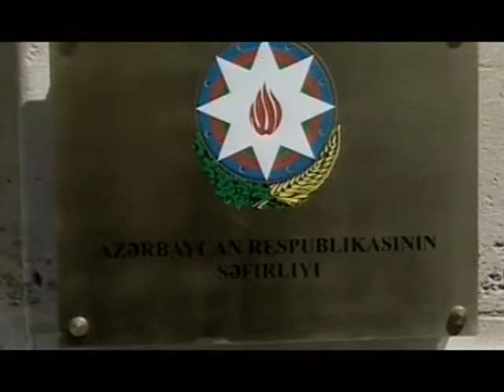Azerbaijan at the global arena: achievements of the last decade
By Ministry of Foreign Affairs of The Republic of Azerbaijan with the support of AİDA Agency